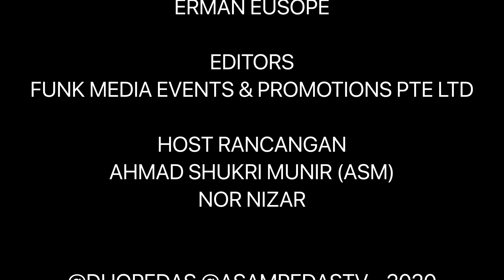ASM - TAKUTBINI TOPIC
For personal viewing